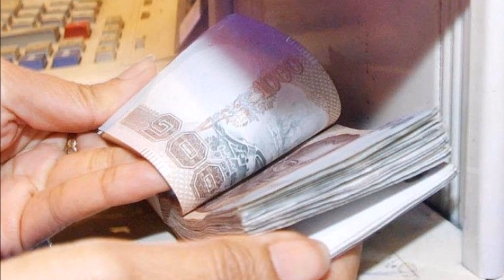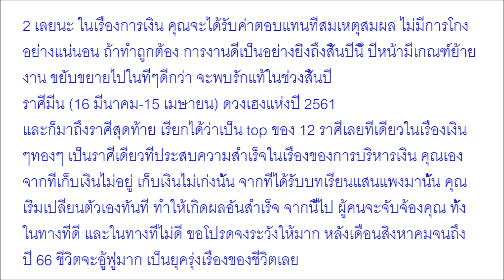เงินทองอู้ฟู่มากมี 5 ราศีรวยเปรี้ยง ดวงเศรษฐีมาแรง ปลายปี 2561